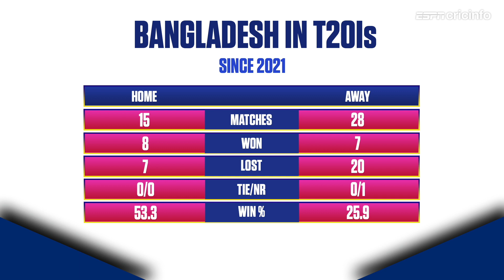Kumble: 'Bangladesh haven't lived up to the level in recent times'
Niall O'Brien reckons this is a perfect opportunity for Netherlands to get one up on Bangladesh.